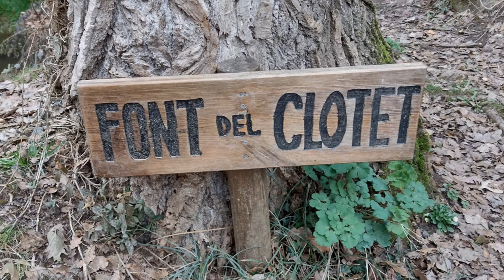PRATS DE LLUÇANÈS I GORG BLAU | Catalunya 1M de racons | Curiositats fent turisme i excursions a peu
Racons de Catalunya mostra llocs singulars (o no) per poder visitar a peu, en cotxe...
Ens agradaria la col.laboració de tothom per a compartir-ho, fer-ho creixer i que tingui utilitat.
Us ha agradat el vídeo? deixeu-nos un comentari!

Ubicació:

Vídeo:PRATS DE LLUÇANÈS I GORG BLAU | Catalunya 1M de racons | Curiositats fent turisme i excursions a peu